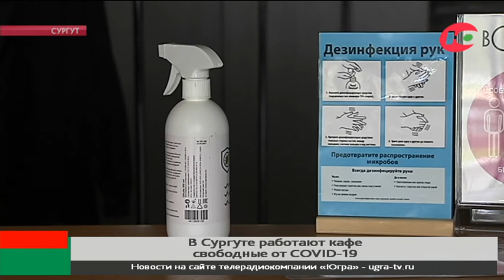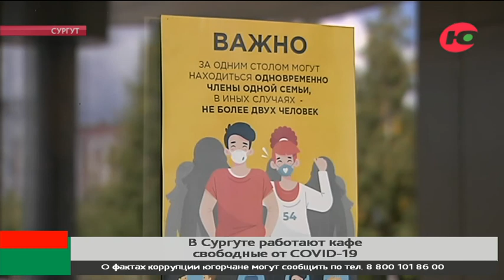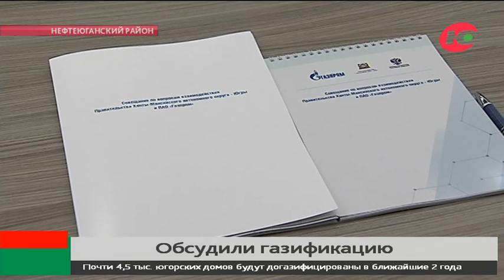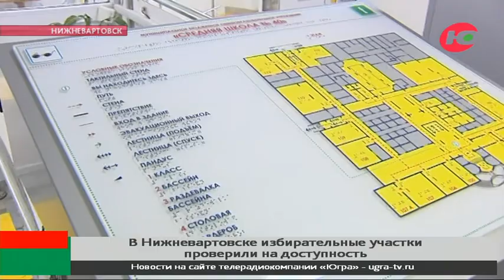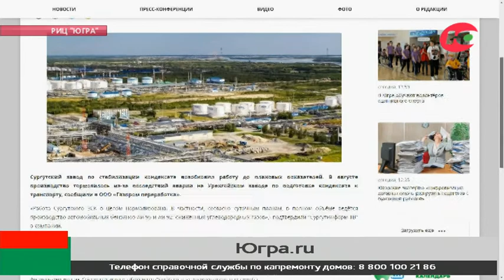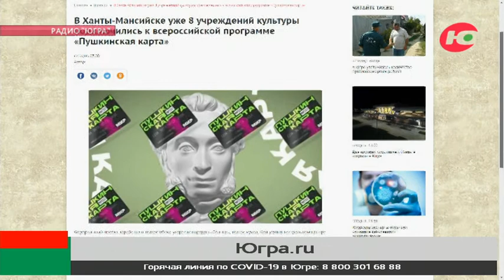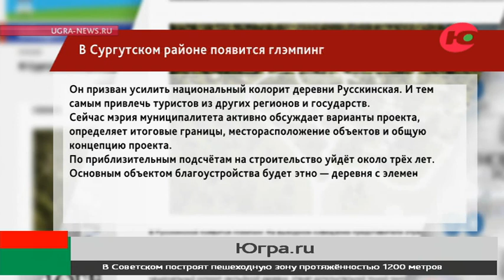Новости 09.09.2021 21:30